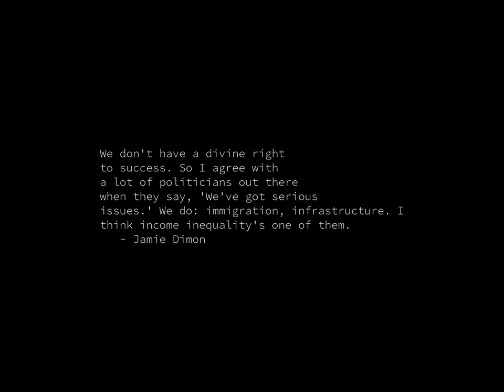Sunrise Time-lapse: Sunday, June 09, 2024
On this day:
   The Roman Emperor Nero commits suicide, 68
   Senior Citizen's Day in Oklahoma
   Les Paul (Lester Polsfuss) is born in Waukesha, Wisconsin, 1915
   Carl Nielsen is born in Sortelung, Denmark, 1865

Today's random fortune, quote, or snark:
Neurotics build castles in the sky,
Psychotics live in them,
And psychiatrists collect the rent.